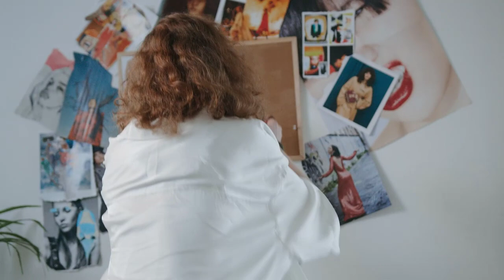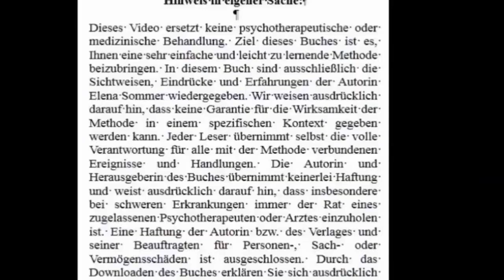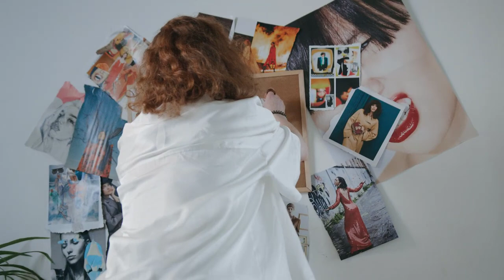Uralte Klopftechnik enthüllt den wahren Grund, warum du Ziele nicht erreichst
Wenn du deine Ziele nicht erreichen kannst, dann liegt es vielleicht an deinem Unglauben es nicht zu schaffen. In dieser Video zeige ich dir, warum es wichtig ist,  den wahren Grund dafür zu finden und warum du nicht so erfolgreich bist und deine Ziele nicht erreichst.Außerdem erkläre ich dir, wie du zum Erfolg kommen kannst, indem du die außergewöhnliche EfT Klopftechnik nutzt.

Und wenn du auch nach schnellen Methoden gegen Stress, Angst und emotionalen Blockaden suchst, dann empfehle ich dir die Klopftechnik zu nutzen, damit der Stress sich gleich während des Klopfens minimiert und nicht mehr den ganzen Tag über anhält. Das ist die wahre Kraft der Klopftechnik.

Wenn du mehr darüber wissen willst, wie du effektiv deinen Stress aus der Welt schaffst und du gesund bleiben möchtest, dann ist das Buch hier vielleicht das Richtige für dich.